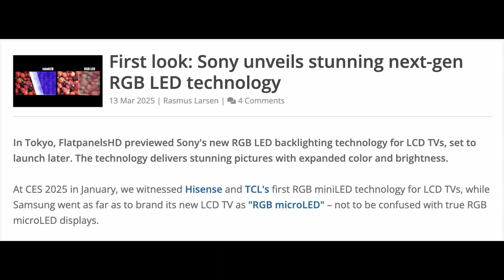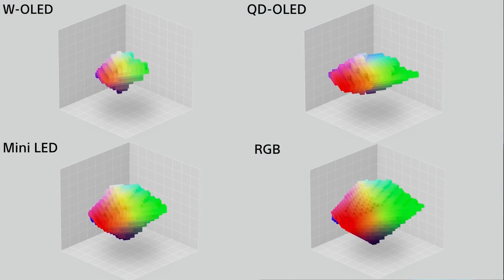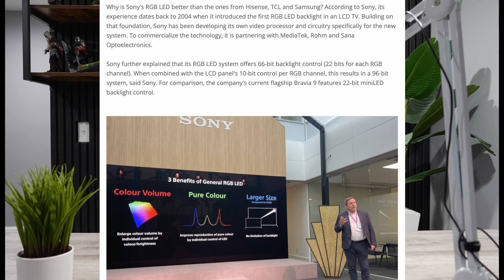Sony Finally Brings This TV Back After 20 Years! | Sony RGB LED Explained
Sony has finally done it! After over 20 years, they’ve brought back a TV technology that fans have been waiting for. The return of RGB LED could be a game-changer, bringing unmatched color accuracy, brightness, and contrast to modern displays. But what makes this TV so special, and why did it take Sony so long to bring it back?